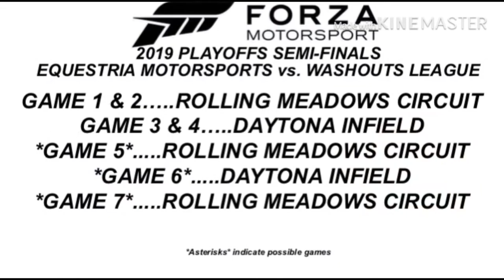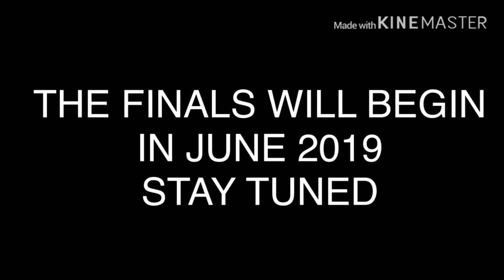Forza 2019 Playoffs SEMI-FINALS: Equestria Motorsports vs. Washouts League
With a 3-1 lead of Equestria Motorsports. Will Shouka (Deirdresue) finish the job for her team as a rookie? Find out today

1.  Foul language
2.  Spam
3.  Bullying to other individuals
4.  Racism and sexism. (No sex jokes)